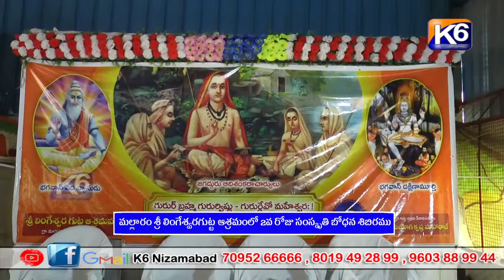మల్లారం శ్రీ లింగేశ్వరగుట్ట ఆశ్రమంలో 2వ రోజు సంస్కృతి బోధన శిబిరము||K6 NEWS 06-06-2023